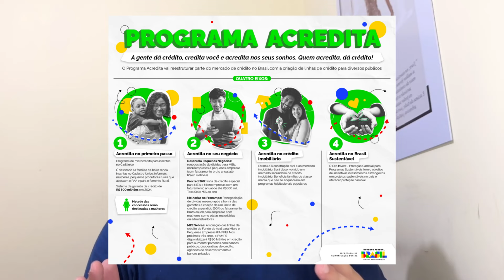PROGRAMA ACREDITA, COMO VAI FUNCIONAR?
O Programa Acredita estimula empreendedores por meio de acesso a crédito e renegociação de dívidas, e também incentiva investimentos estrangeiros em projetos sustentáveis.

00:00 - Programa Acredita do Governo Federal
01:34 - Eixo I - Acredita no Primeiro Passo | Cadúnico, Informais e Rurais
02:09 - Eixo II - Acredita no Seu Negócio | MEI, ME e EPP
03:59 - Eixos III e IV - Acredita no Crédito Imobiliário e Eco Invest Brasil
04:31 - Curta, Inscreva-se e Comente!

Advogado